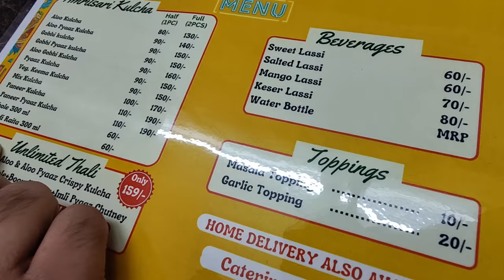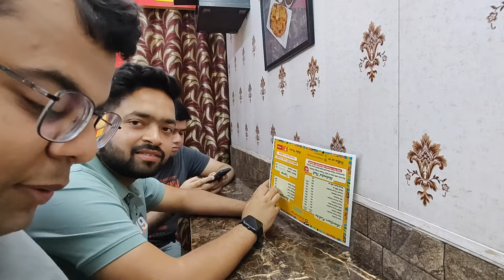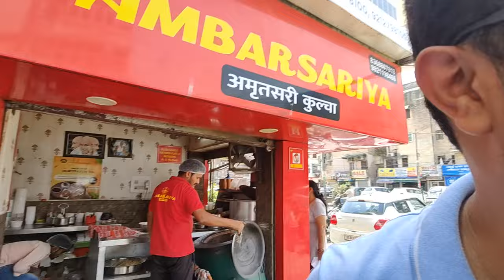Off To Canada🇨🇦 | Bye Bye India 🇮🇳